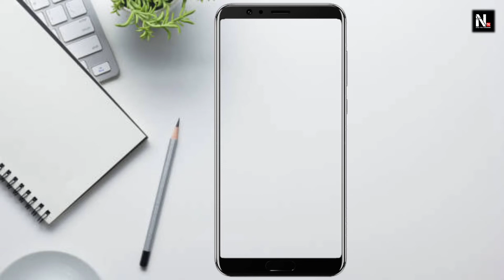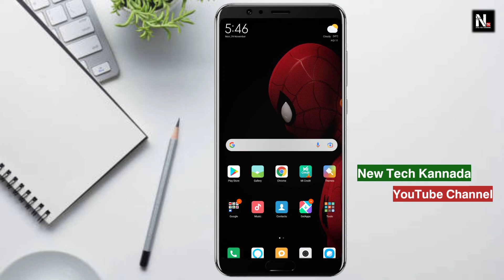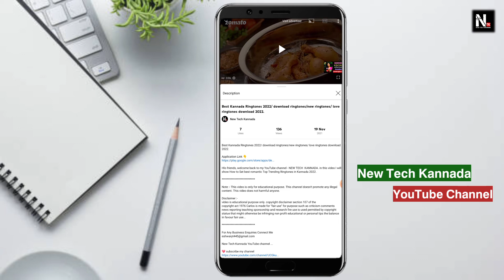How to Set WhatsApp Keyboard Stylish Fonts in Kannada 2022 | New Fonts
copyright act 1976 Carlos is made for "fair use" for purpose such as criticism comments news reporting teaching sponsorship and research fire use is used permitted by copyright statue that might otherwise be infringing non profit educational or personal tips the balance in favour fair use...

New Tech Kannada YouTube channel ...